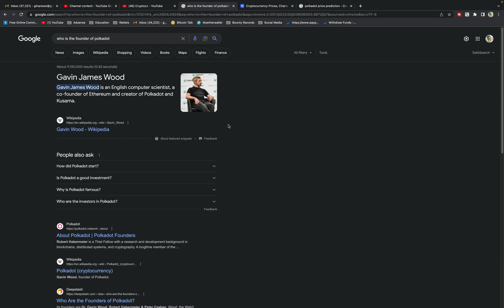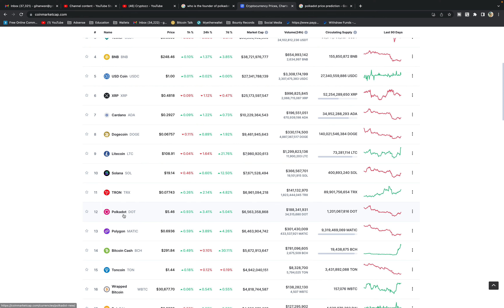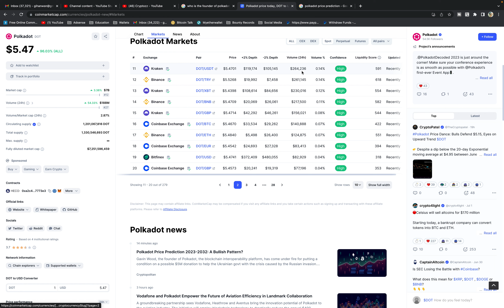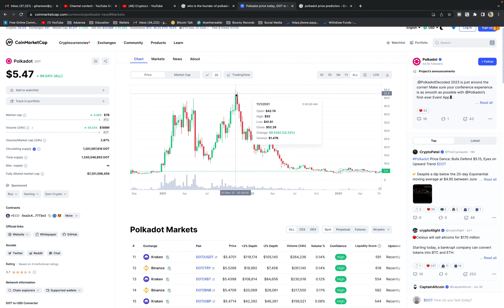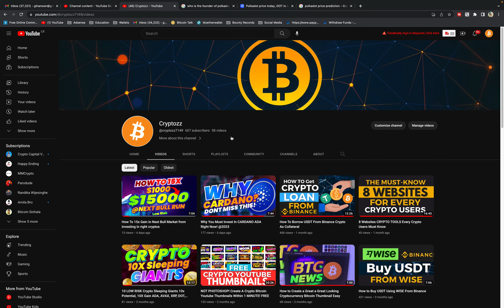Unleashing the Potential: 3 Irresistible Reasons to Invest in POLKADOT Now!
3 Reason That You need to Buy Polkadot

Are you ready to discover the next big thing in the world of cryptocurrencies? Look no further! In this exciting video, we present you with three compelling reasons why you absolutely must consider investing in Polkadot (DOT) today.

Join us as we unveil the untapped potential and groundbreaking features of Polkadot that set it apart from the rest. With its innovative technology, visionary team, and growing ecosystem, Polkadot is positioned to revolutionize the crypto landscape and offer lucrative opportunities for savvy investors like you.

Reason #1: Interoperability Redefined - Polkadot's unique multi-chain protocol bridges the gap between different blockchains, enabling seamless interoperability. Experience a world where various chains can communicate, share data, and unlock limitless possibilities. Discover how Polkadot's game-changing approach is reshaping the future of decentralized applications (dApps) and revolutionizing the way we interact with blockchain technology.

Reason #2: Scalability and Security Reinvented - Polkadot's architecture is designed for scalability and security, ensuring optimal performance without compromising on safety. Explore how Polkadot's advanced consensus mechanism and adaptable governance model create a robust and future-proof infrastructure. Witness firsthand why leading developers and institutions are flocking to Polkadot for their ambitious projects.

Reason #3: Thriving Ecosystem and Growth Potential - Polkadot's vibrant ecosystem is attracting top-tier projects and entrepreneurs, fostering innovation and collaboration. Dive into the expanding universe of Polkadot parachains, where groundbreaking applications are being built, and exciting partnerships are being forged. Get a glimpse of the exponential growth potential that awaits early adopters and discover why now is the perfect time to be part of this thriving community.

Don't miss out on the chance to be at the forefront of the Polkadot revolution. Investing in Polkadot could be your ticket to financial success in the dynamic world of cryptocurrencies. However, always remember that investing in cryptocurrencies carries risks, and it's essential to do thorough research and seek professional advice before making any investment decisions.

Join us in this captivating video as we unlock the three irresistible reasons why Polkadot deserves a place in your investment portfolio. Get ready to harness the power of Polkadot and embark on an exciting journey towards substantial returns!